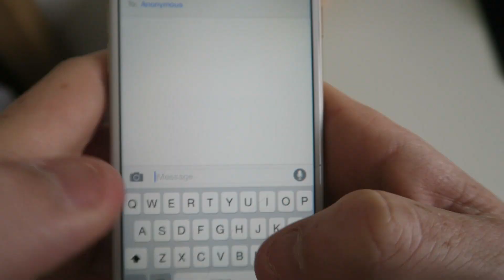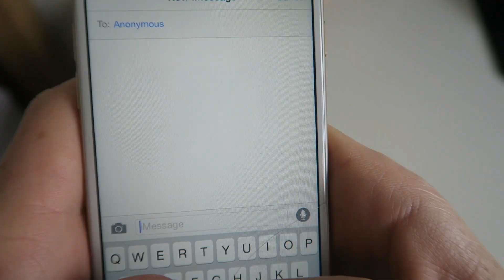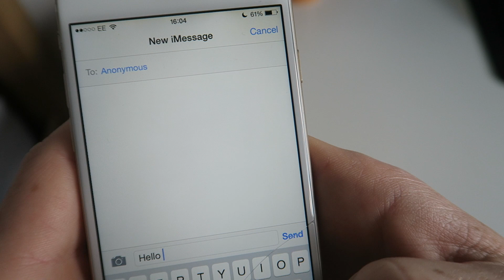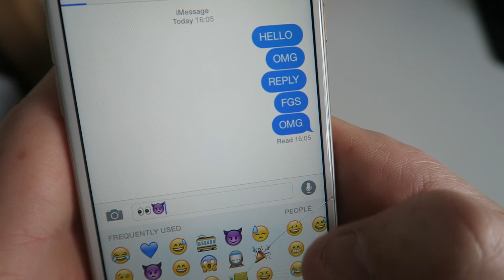TYPES OF TEXTERS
Social Media

● Vine: BrandyWandy
●KIK Messenger: BrandonVlogsYT